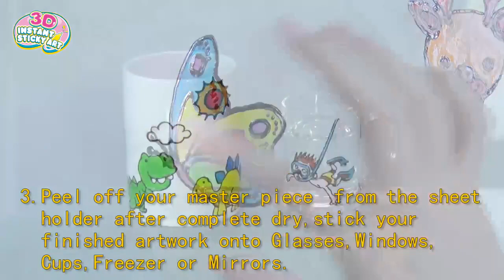3D Sticky Art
Anak bisa membuat kreasi gambar yang bisa ditempel untuk menghias gelas, kaca, dsb.